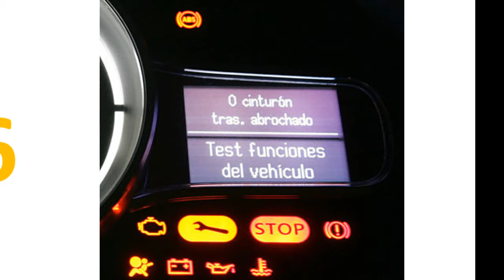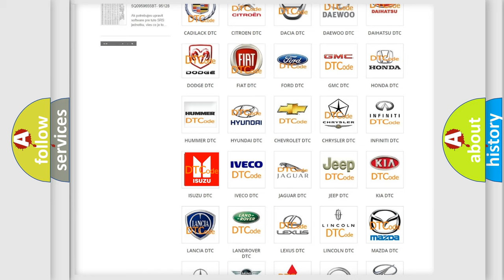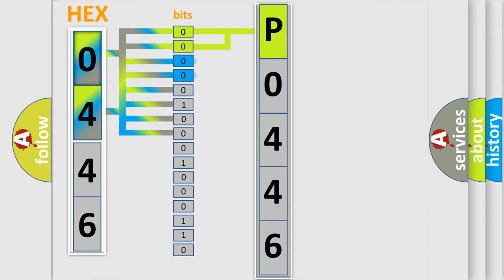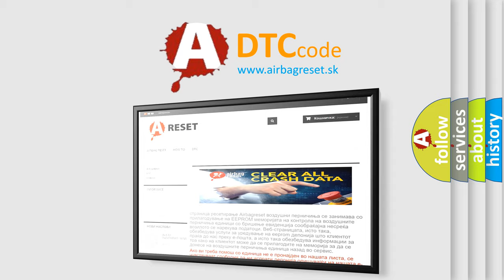DTC Isuzu P0446 Short Explanation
Contents:
0:21 Basic DTC analysis according to OBD2 protocol standard.
1:48 Insight into programming
2:58 A diagnostically understandable description of the Diagnostic Trouble Code
3:05 Basic error definition

Make:
Isuzu
Code:
P0446
Definition:
Electronic Control Unit
Description: